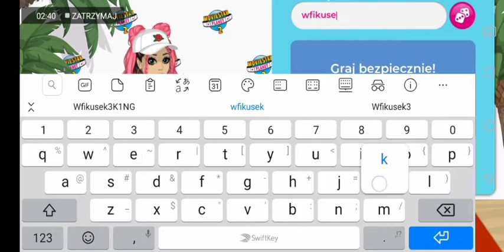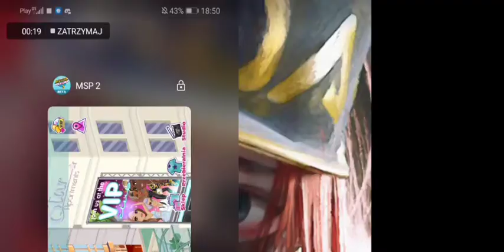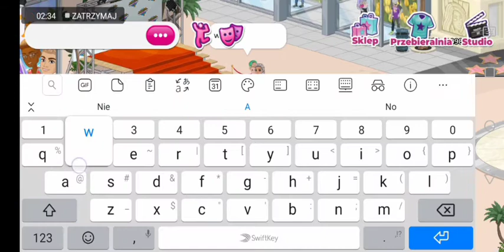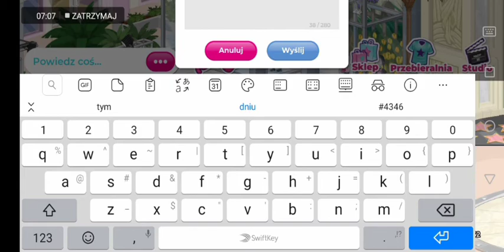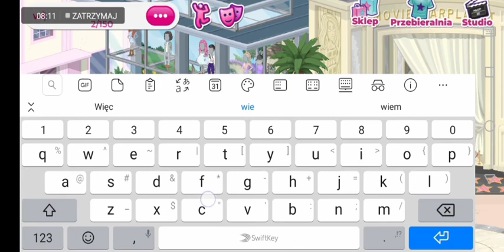Stworzyłem WERSOW z Ekipy FRiZA |||moviestarplanet2 beta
Cel filmiku nie ma by kogos obrazić itd.
Zrobiłem wersow w msp2 beta
Pewnie bedzie to jedyny odc z tego

Nagrywka miniaturka moja